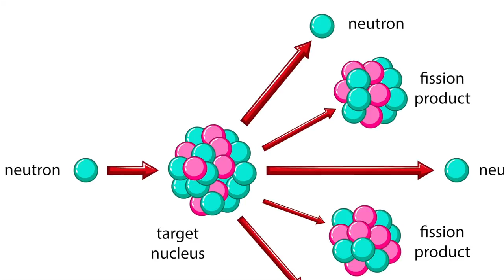USS Indianapolis, Enola Gay, and Delivering the Atomic Bombs of World War 2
In 1945, World War II in Europe had ended, but the Allies were still fighting the Japanese in the Pacific. A bloody American invasion of mainland Japan was beginning to look inevitable. The United States, though, had been developing atomic bombs as part of the now-infamous Manhattan Project. With the Little Boy and Fat Man atomic bombs at hand, the Allies had a means to end the war without sacrificing hundreds of thousands of Americans. But before the war could end, the bombs had to be transported across the warring Pacific Ocean, assembled on a remote island, and dropped manually on Japanese cities from Boeing B-29 Superfortresses.

Sources:
The Atomic Heritage Foundation

Attributions:
Nuclear fission diagram: Vecteezy